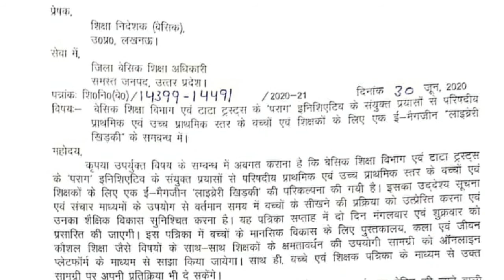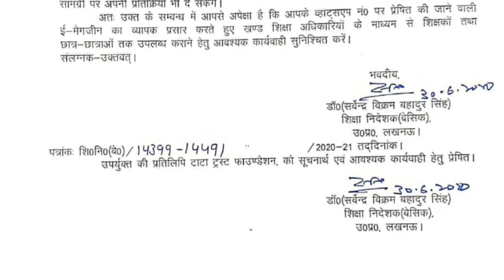बेसिक शिक्षा विभाग और टाटा ट्रस्ट के 'पराग' इनिशिएटिव ने बनाया एक e-मैगज़ीन||लाइब्रेरी खिडक़ी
बेसिक शिक्षा विभाग और टाटा ट्रस्ट  के 'पराग' इनिशिएटिव ने बनाया एक e-मैगज़ीन||लाइब्रेरी खिडक़ी||बेसिक शिक्षा परिषद उत्तर प्रदेश ||